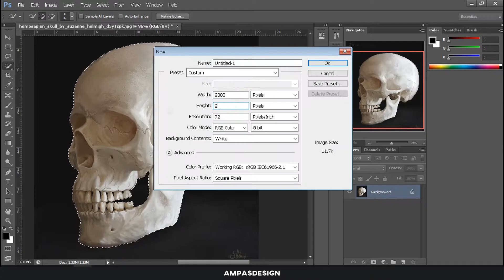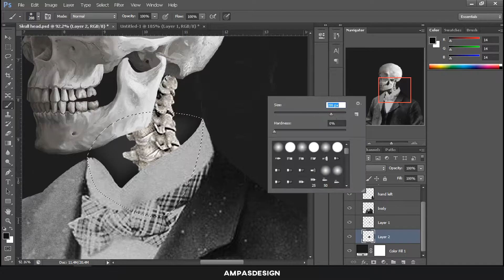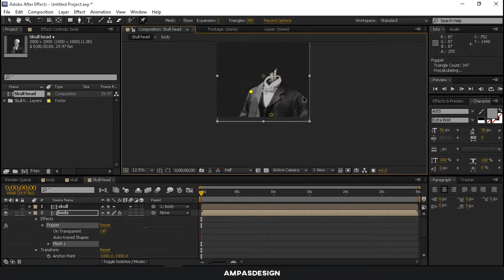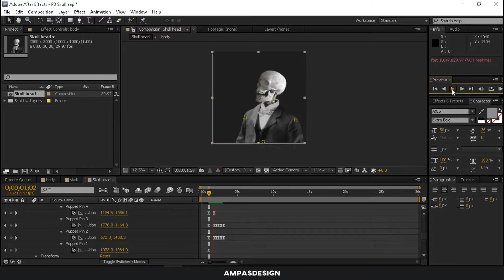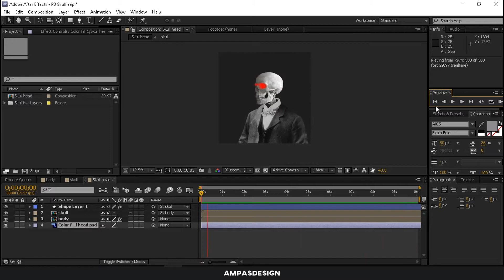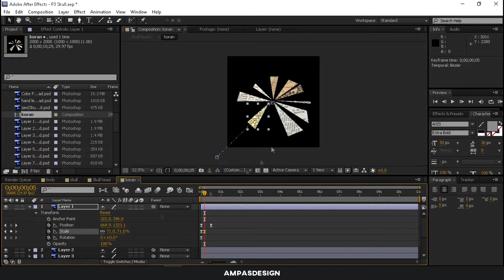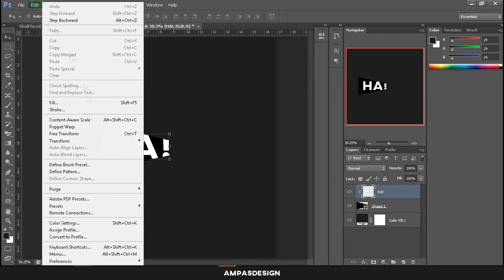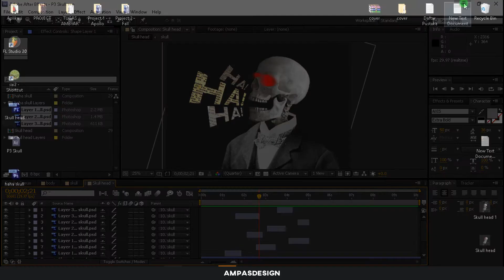EP.1 The Making Of : Laugh and Confusion.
The Making Of is basically a series about how do i create some of my art from start to finish.